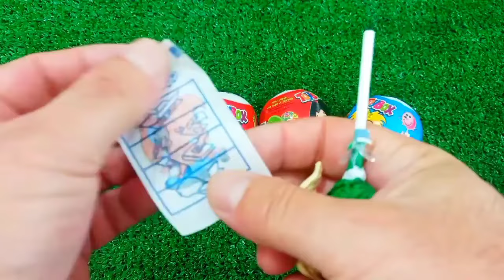ASMR MUKBANG Watermelon Desserts Cutting Rainbow. Lollipo Cutting Rainbow.Gummy Candy